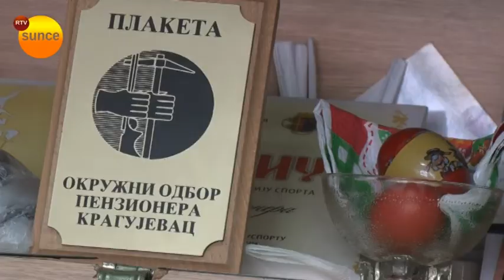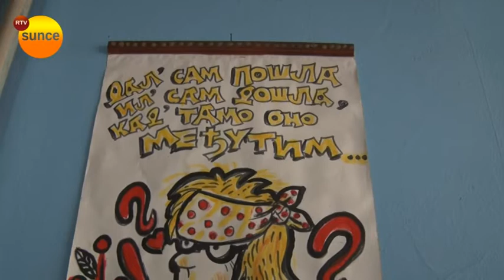RTV Sunce - Udruženje penzionera